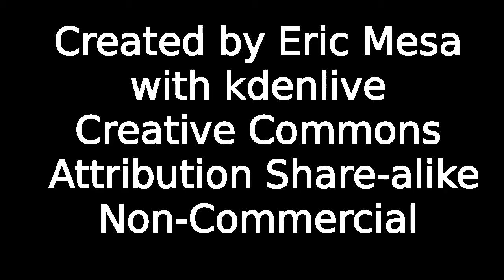POW: Week 18: Chew #31 vs Saga Chapter 9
Dan is back for a Comic POW! Battle!  Join us as we decide which is the better issue - Chew #31 or Saga Chapter Nine!

for all the images used in the video.